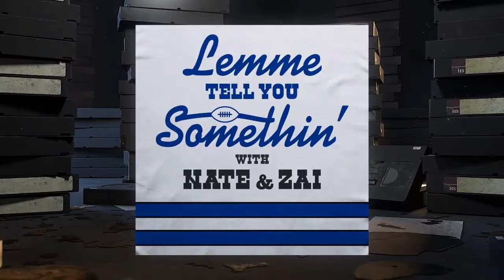Lemme Tell You Somethin' – Waiting All Season For… Saturday – Ep. 17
The Cowboys face the struggling Packers this week, but Isiah explains, Green Bay's troubles aren't all on the shoulders of Aaron Rogers. Plus, the Colts make a head-scratching head coaching move.